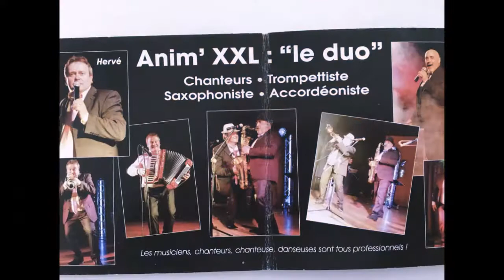ECHO DU VALLON PROPIERES